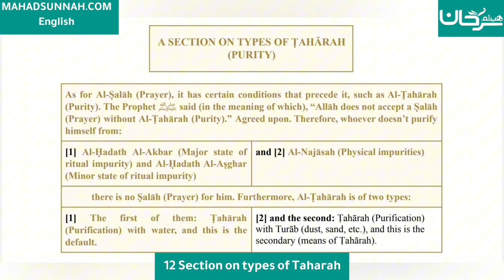Fath al-Mu`īn Fī Taqrīb Manhaj al-Sālikīn - 12 Section on types of Taharah